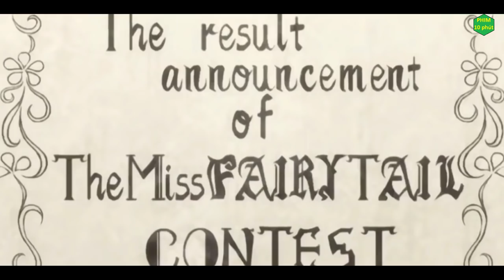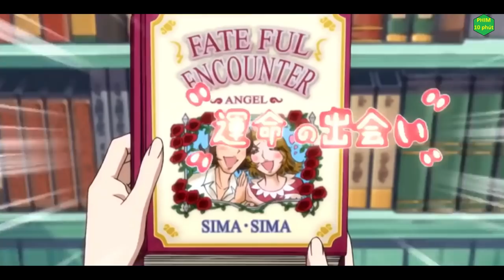Tóm Tắt Phim : Hội Pháp Sư Fairy Tail phần 1 tập 29 - 51 | Phim 10 Phút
Tóm Tắt Phim : Hội Pháp Sư Fairy Tail phần 1 tập 29 - 51 | Phim 10 Phút | Review Phim Hội Pháp Sư.

Tên Phim : Hội Pháp Sư Fairy Tail phần 1 tập 29 - 51
Voice: Thùy Linh.
Edit & Biên Tập: Thùy Linh.